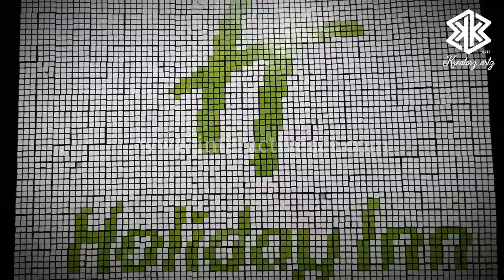Rubik's Magic • Effective experiential marketing tool and brings interactive fun to any occasion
Introducing a totally unique act that has received critical acclaim all over the world. Totally unlike any other event artist out there, rather than using paints and paintbrushes, our designer creates one of a kind art installations out of a very unusual medium: Rubik's cubes. Using up to 5000 cubes in every piece, each work of Rubiks Cube Art is individual and unmatchable.  our artist creates bespoke art for high-end corporate events, festivals, product launches and more. Able to create his pieces live on stage or make them prior to the event, your personalized piece of Rubik's cube art is guaranteed to be the highlight of your event.

Using hundreds and thousands of Rubik’s cubes to create his fantastic artworks, talented event artist uses the individual squares as the mosaic tiles and will amaze audiences with his fast-paced, impressive work. Able to create customized mosaic images for any event theme, let your imagination loose and our artist will design a Rubik's cube art installation that will satisfy even the most unique concept. Also, a fantastic addition to promotional events, your company’s branding or product can be realized as a bespoke art piece and revealed to guests live on stage.